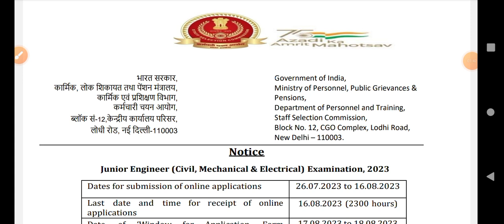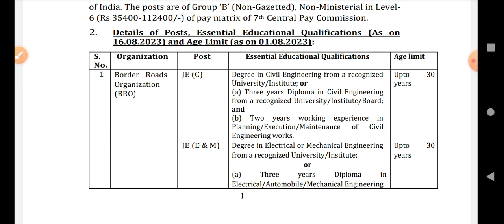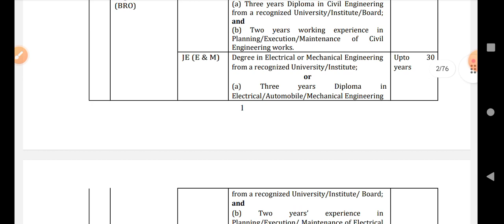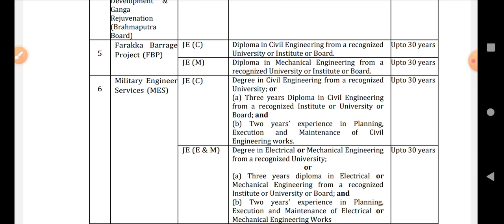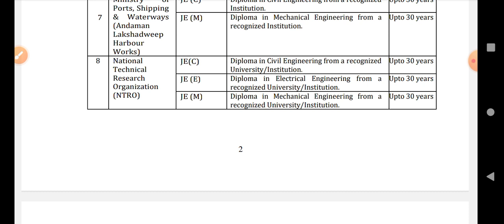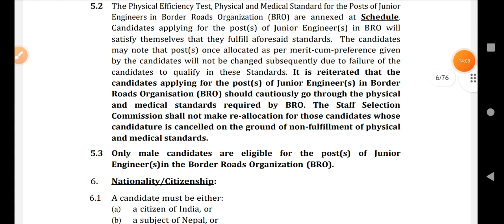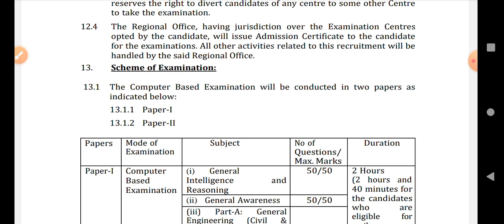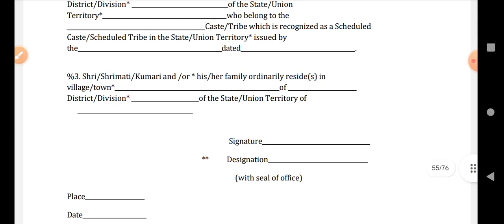JUNIOR ENGINEER - 2023 | CIVIL/ELECTRICAL/MECHANICAL | DIPLOMA/BTech | SSC | NOTIFICATION OUT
or Search-ASK ME @ MY LEARNERS TUBE

#+2
#+3

POST-MATRIC
PRE-MATRIC
ST/SC/OBC/SEBC
e-Medhabruti

Nihar Sir